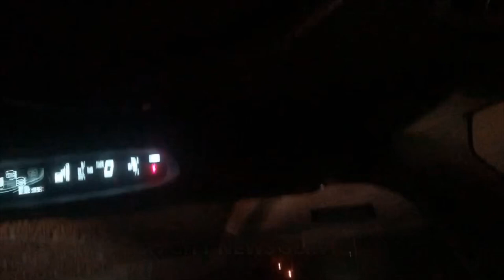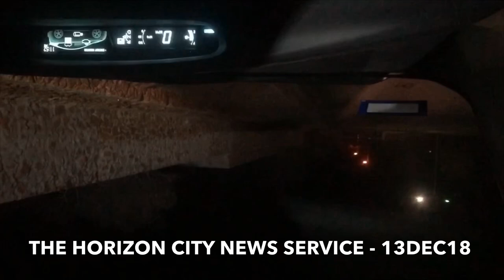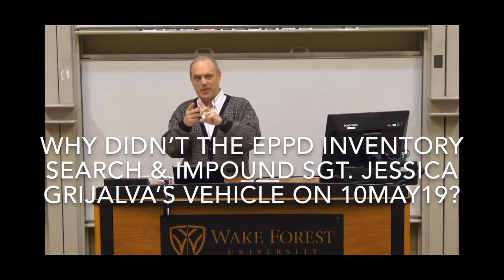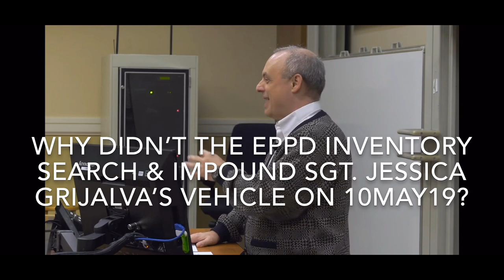HCNS BROADCAST # 89 (11MAY19) - DOES THE EPPD HAVE POLICIES REGARDING OFFENDER VEHICLES? ⚖️🇨🇱🚔⚖️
EL PASO TEXAS POLICE DEPARTMENT - 10MAY19 ARREST AFFIDAVIT OF EPPD SERGEANT JESSICA GRIJALVA :
ABC KVIA CHANNEL 7 NEWS (El Paso)(10MAY19)
Police sergeant charged with DWI refused field sobriety test three times :
EL PASO TEXAS POLICE DEPARTMENT OFFICIAL NEWS RELEASE. (ARREST OF SGT JESSICA GRIJALVA)(10MAY19)
THE TEXAS TRIBUNE 🇨🇱📰🇨🇱📰🇨🇱📰🇨🇱📰🇨🇱📰🇨🇱📰
Texas a Flashpoint in National Debate Over Right to Film Police (09MAY15) 📽🎥📽🎥📽🎥📽🎥📽🎥  -
KNOW YOUR RIGHTS IF STOPPED FOR PHOTOGRAPHING IN PUBLIC (ACLU of DC) ⚖️🇺🇸🚔⚖️🇺🇸🚔⚖️🇺🇸🚔  -
IF YOU ENJOYED THIS VIDEO, PLEASE HELP KEEP ME ON THE ROAD, WITH EVEN JUST ONE SINGLE DOLLAR YOU CAN BE A VERY BIG HELP.  👀👍🏾📽🎥💵💵💵
                                   V/R
AKL 80's, 90's, & 2000's Necessities.
( Almost No Grundge. )